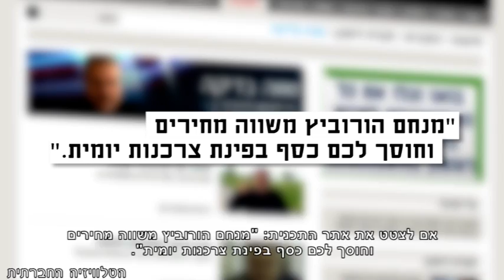שווה בדיקה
הפינה "שווה בדיקה" שמשודרת במסגרת תכנית חסכון בערוץ 2, מתוארת כ"משווה מחירים וחוסכת כסף בפינת צרכנות יומית". אך במקום חסכון אנו זוכים לראות לא פעם קידום של עוד מוצר צריכה. מנחם הורוביץ, מנחה הפינה, מעניק לצופה תוכן שיווקי במסווה של בדיקה צרכנית, דבר אשר חוקיותו "שווה בדיקה".